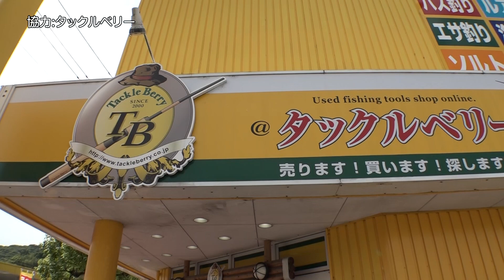レーサー高木の釣りtunes！！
岡山トヨペットのレーシングチーム「K-tunes Racing」ドライバー高木真一選手が
大好きな釣りのコーナー『レーサー高木の釣りtunes』ムービー第一弾！

「高木選手」と「WinG花乃衣美優さん」がタイラバリベンジ！
レース会場では見ることができない、釣りの映像をお届けします。